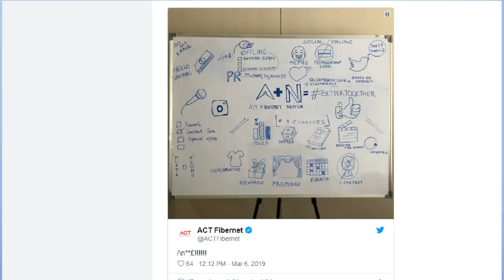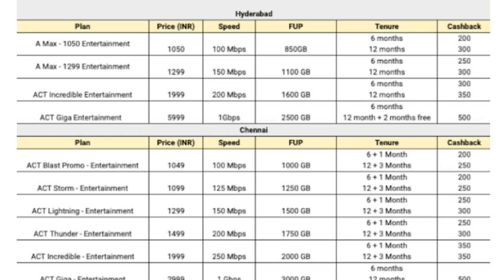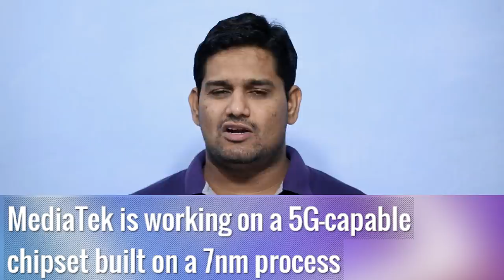TFT#135,ACT Fibernet offer,Redmi 7 Live Video,MediaTek 5G Chip,Duplex is Official Now,P30 Pro.etc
Hai Friends..

TFT#135,
ACT Fibernet  offer,
Redmi 7 Live Video,
MediaTek 5G Chip
,Duplex id Official Now,
P30 Pro.etc

                       (No Pressure)

❤️❤️ My Gear❤️❤️

📌Camera

📌Microphones

📌Tripod

📌Laptop(Editing)

❤️❤️ With Love..TechFactsRafee ❤️❤️

 huawei